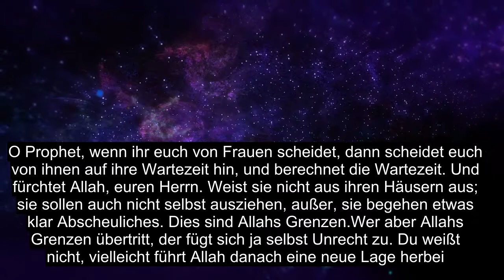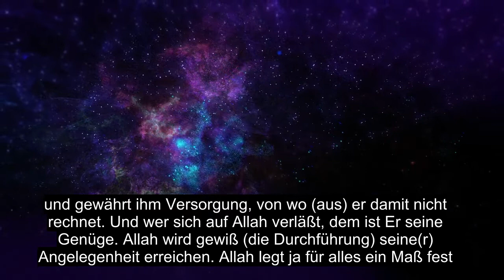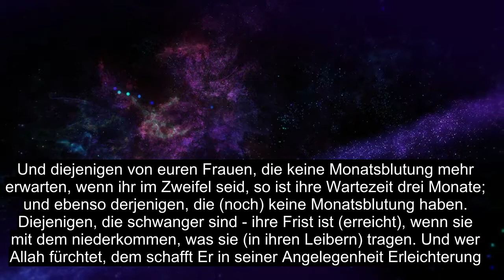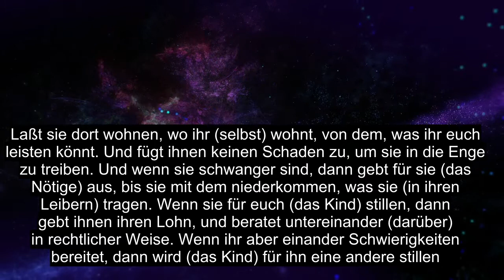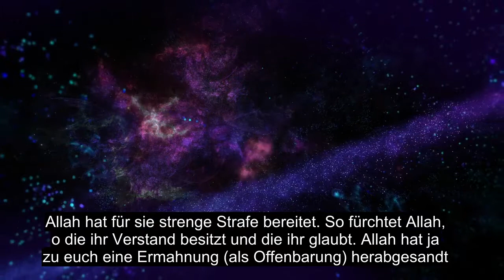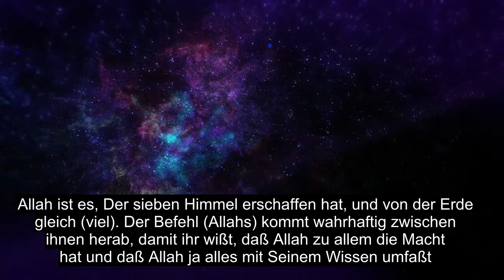Kapitel 65 Scheidung, Das Meiste Herz Berührt Die Koranrezitation, Über 90 Untertitel